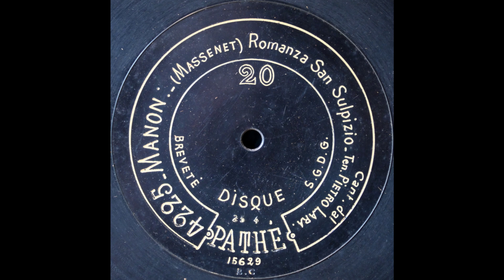Je suis seul . . . Ah! fuyez, douce image (Pietro Lara)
Pietro Lara sings "Je suis seul . . . Ah! fuyez, douce image" from "Manon" (in Italian) on Pathé 4225, recorded c. 1905.